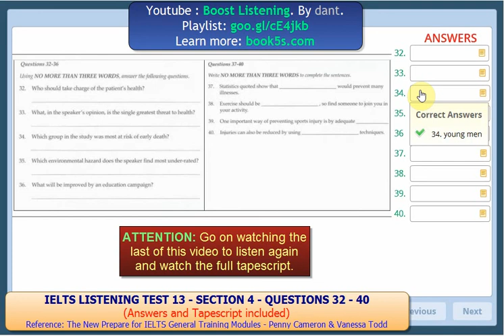IELTS LISTENING MINI TEST 38